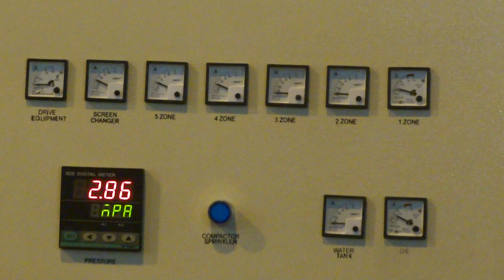under water pelletizing